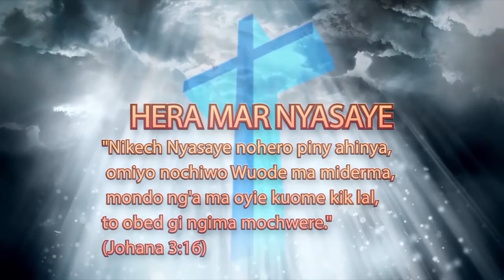GWETH MOKINYI(Morning Nourishment): Kod Bishop Joseph Odindo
Bishop Joseph Odindo